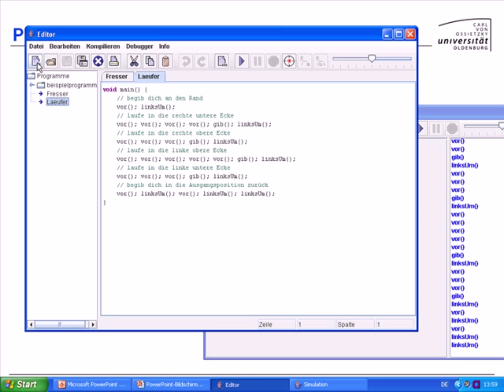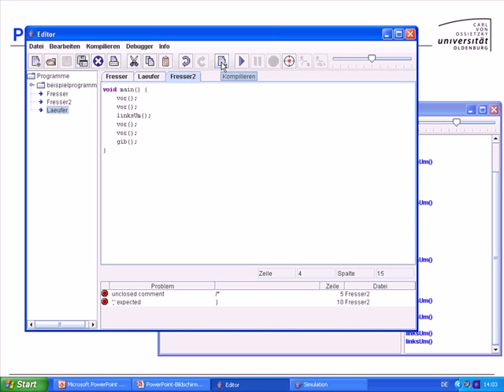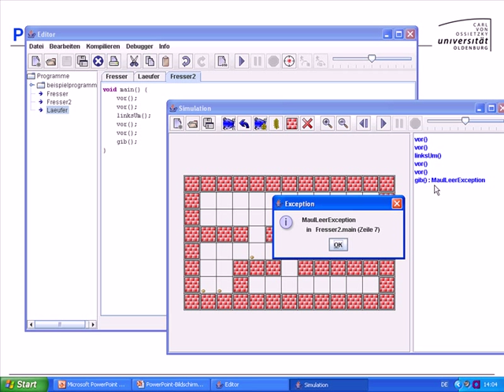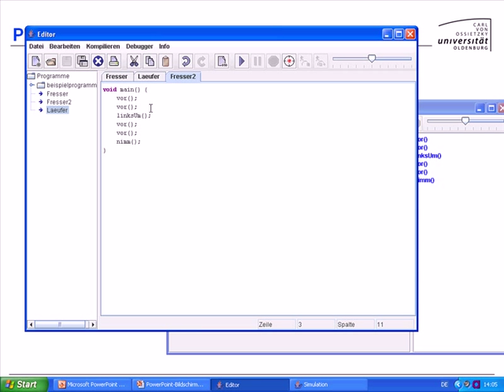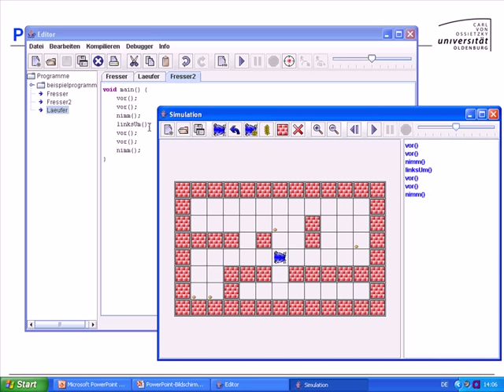UE4-AnweisungenProgramme [-14- Programmentwicklung]